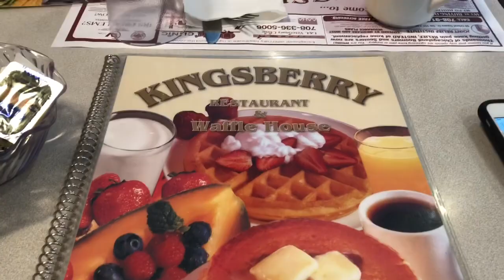Chicago Vlog | R Kelly’s house, the Cheney Mansion, and Waffle House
Hi Glitter Gang! Follow me cousin Ashley to a wedding at Cheney Mansion in Chicago, Illinois. Remember to watch in 720 HD.

Music in this video is used for enhancement and does not belong to me.